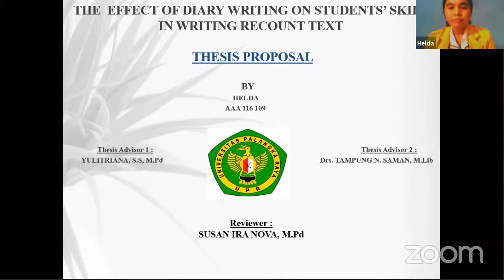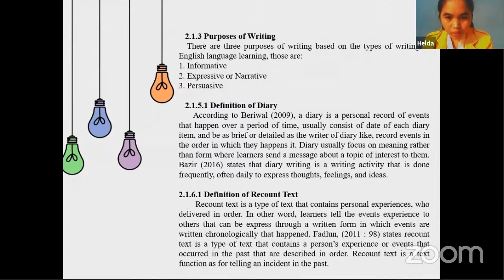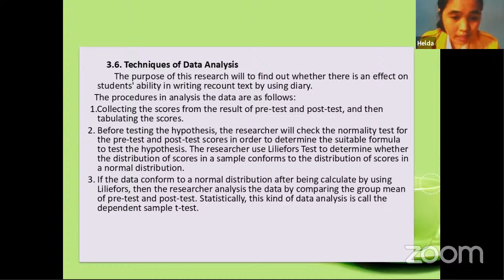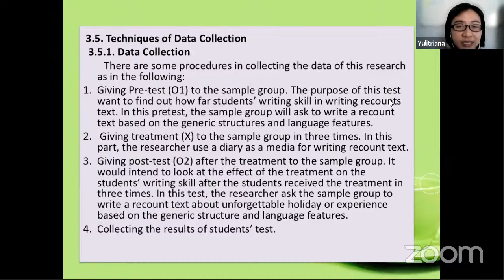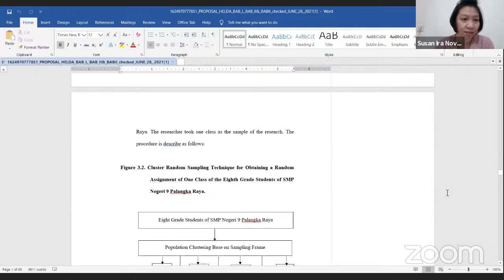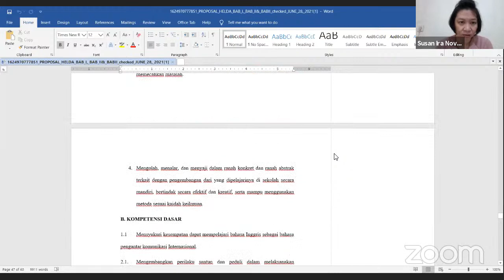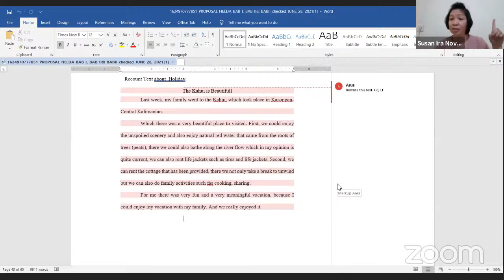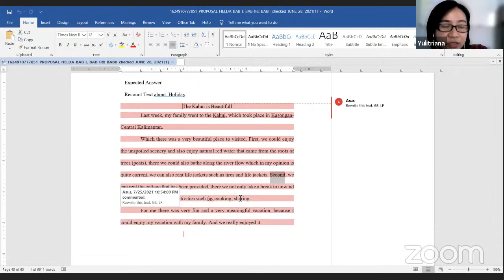PROPOSAL: HELDA AAA 117 109